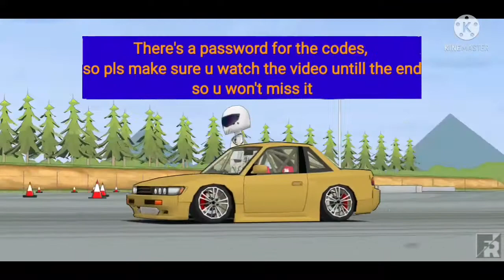Fr Legends LBWK Nissan Skyline R34 Livery #4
Pls Give CREDITS to Me if U Want to Repost the Livery
The Password is in the video, do not comment the Password duration or the Password in the comment box or I will BLOCK you